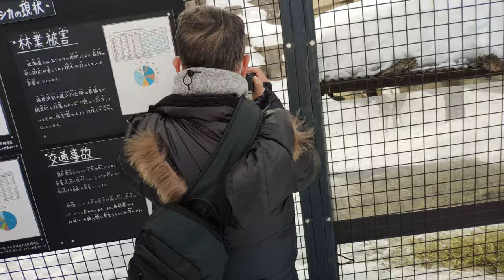2020旭川動物園驯鹿 トナカイ Asahikawa Zoo Reindeer 20200210 13:15